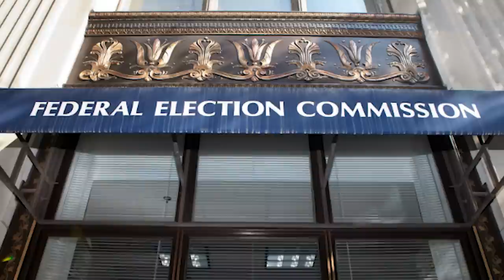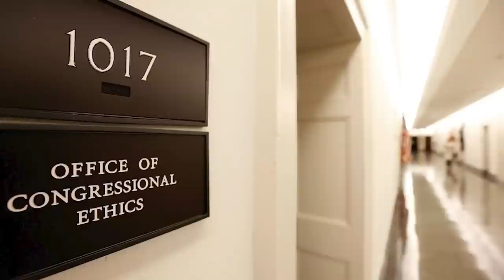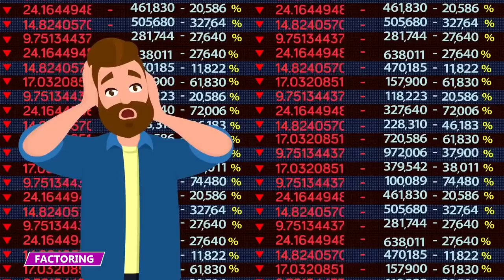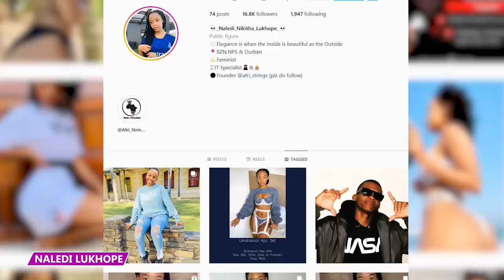This is How Scamming Spreads in a Family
What happens when families get together and run a giant scam? Find out all about it in this video!

4 - Campaign Madness
Republican Congressman Duncan Hunter and his wife, Margaret Hunter, mishandled more than $250,000 that they received in campaign funds, putting it towards personal expenses and forging false campaign finance records.

3 - 12 Years to Scam
Husband and wife, Philip and Laura Borrell, along with Laura’s mother, Frances Noble, conspired to commit fraud when they convinced Hertfordshire County Council in England that Frances had a brain disorder.

2 - Advertising Scams
The owners of Smith Advertising stole $63 million from their 100 victims due to a fraud scheme they conducted from 2008 to 2012. Gary Truman Smith and his son, Gary Todd Smith, ran Smith Advertising, a North Carolina-based company that also had a presence in Florida.

1 - Like Father Like Daughter
Businessman Makhozandile Lukhope and his daughter, Naledi, were charged with fraud, forgery, and uttering under the company names Amabongwe Building, Civil Contractors CC, and Tsunami Civils. Together, they defrauded the Eastern Cape Education Department of 4 million South African Rand, around $218,000.